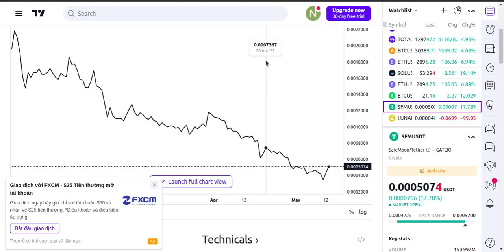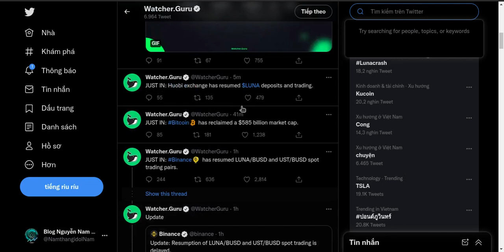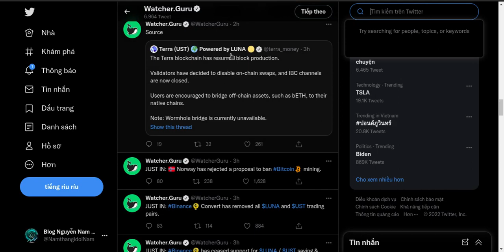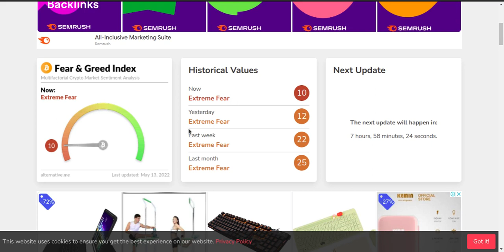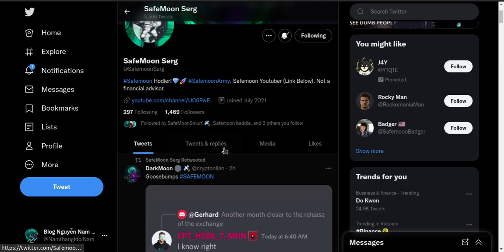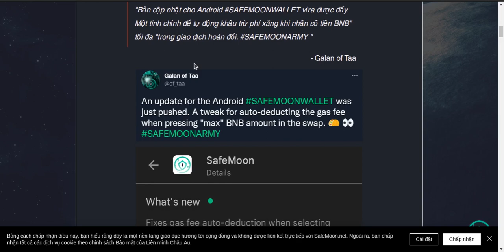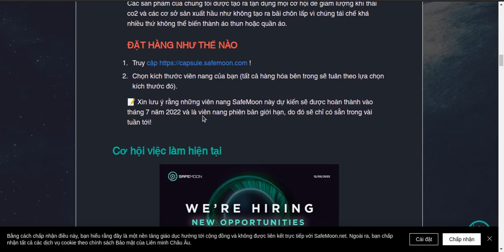TẦM NHÌN SAFEMOON TRONG 2 NĂM TỚI - SAFEMOON UPDATE - SAFEMOON NEWS TODAY